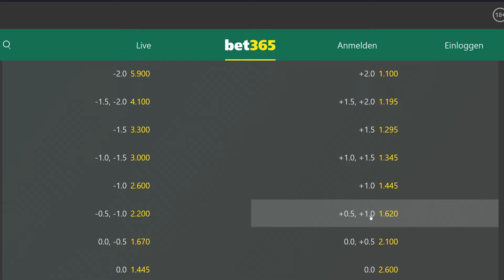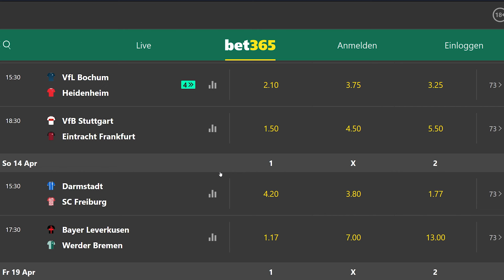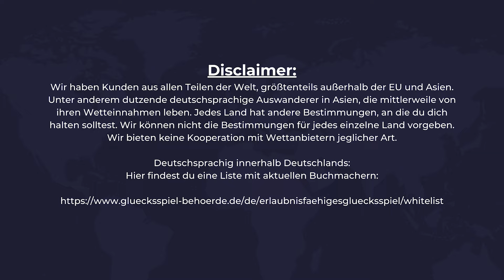BUNDESLIGA TIPPS | 29. Spieltag Alle Spiele & Die Besten Sportwetten Tipps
In diesem Video präsentieren wir unsere Bundesliga Prognose für den 29. Spieltag und teilen unsere Einschätzungen für die kommenden Spiele. Erfahre mehr über unsere Tipps und Prognosen für erfolgreiche Bundesliga Wetten. Wir geben dir wertvolle Sportwetten Tipps und Strategien für die Bundesliga und helfen dir, fundierte Entscheidungen zu treffen. Tauche ein in die Welt des Fußballs und der Sportwetten mit unserer Prognose für die Bundesliga! ⚽️✅️

Hinweis:
Wir haben Kunden aus allen Teilen der Welt, größtenteils außerhalb der EU und Asien. Unter anderem dutzende deutschsprachige Auswanderer in Asien, die mittlerweile von ihren Wetteinnahmen leben. Jedes Land hat andere Bestimmungen, an die du dich halten solltest. Wir können nicht die Bestimmungen für jedes einzelne Land auf dieser Website abbilden. Wir bieten keine Kooperation mit Wettanbietern jeglicher Art.

Deutschsprachig innerhalb Deutschlands:
Hier findest du eine Liste mit aktuellen Buchmachern:

Tenemos clientes de todas partes del mundo, principalmente fuera de la UE y Asia. Entre otras cosas, decenas de emigrantes de habla alemana en Asia, que ahora viven de sus ingresos por apuestas. Cada país tiene diferentes regulaciones que debes cumplir. No podemos reflejar las regulaciones de cada país individual en este sitio web. No ofrecemos ninguna cooperación con proveedores de apuestas de ningún tipo.

De habla alemana dentro de Alemania:
Aquí puede encontrar una lista de casas de apuestas actuales:

Information
Kommentar bis Samstag 15:00Uhr
Ergebnis des Bundesliga Topspiels + Ein Torschütze mit Begründung. (0:0 ist ungültig)
Alle Ergebnisse vom Bundesliga Sonntag

Editierte Kommentare sind nicht zulässig
Multiaccounts sind nicht zulässig

▬ Teilnahmebedingungen ▬▬▬▬▬▬▬▬▬▬▬▬
Veranstalter des Gewinnspiels ist:
Professional Tipps - Sportwetten
Teilnehmen kann jeder, der den richtigen Kommentar unter dieses Video schreibt. In diesem Kommentar müssen alle Bundesliga Spiele des entsprechenden Spieltages mit dem korrekten Ergebnis vor Spielbeginn in die Kommentare schreiben. Der Kommentar darf im Nachhinein nicht bearbeitet werden. Eine nachträgliche Bearbeitung des Kommentars führt zur Disqualifizierung an dem Gewinnspiel. Jede Person darf mit nur einem Account kommentieren. Personen die mehrfach mit verschiedenen Accounts kommentieren, werden disqualifiziert.
Nicht teilnahmeberechtigt an dem Gewinnspiel sind Personen, die zum Zeitpunkt ihrer Teilnahme jünger als 14 Jahre sind. Das Gewinnspiel beginnt am 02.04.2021 und endet am 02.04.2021um 23:59 Uhr.
Der Gewinner wird öffentlich im nächsten Bundesliga Video bekannt gegeben und muss sich anschließend per E-Mail an wenden, mit einem Screenshot der beweist, dass es sich um seinen Kanal handelt, von dem der Gewinner-Kommentar abgegeben wurde.
Der Paysafecode wird dann per E-Mail versendet.

Spain:
Comenta hasta el sabado 3:00 p.m.
Resultado del partido cumbre de la Bundesliga + un goleador con justificación. (0:0 no es válido)
Todos los resultados del domingo de la Bundesliga

No se permiten comentarios editados.
No se permiten cuentas múltiples

¿Está bien?  ¡1K de crédito Paysafe!
El mejor informador del sábado recibe una pequeña Paysafecard. (10-20€)

▬ This Channel ▬▬▬▬▬▬▬▬▬▬▬▬
Du willst eine systematische Outperformance? Dann klick auf den Abo-Button!
¿Quieres un rendimiento superior sistemático? ¡Entonces haz clic en el botón de suscripción!